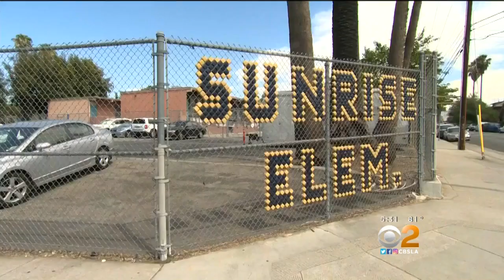Woman Shot Dead Near Boyle Heights School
A woman was shot to death on a Boyle Heights street early Wednesday morning.